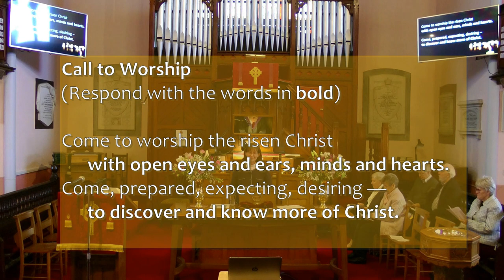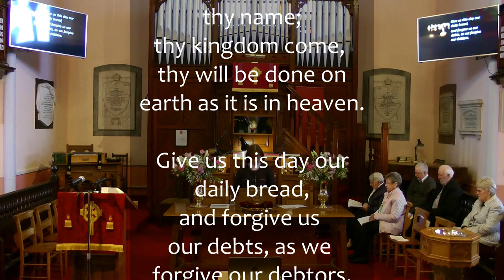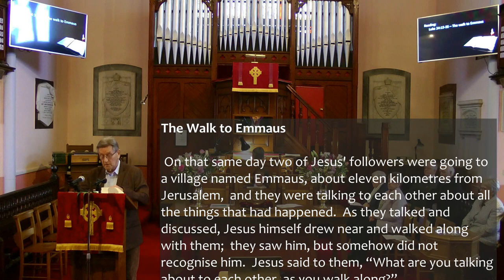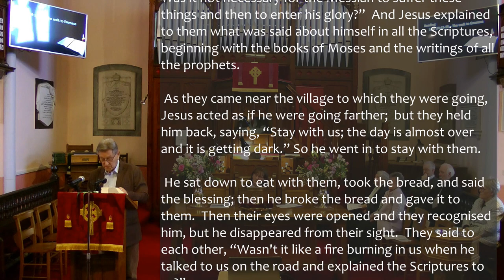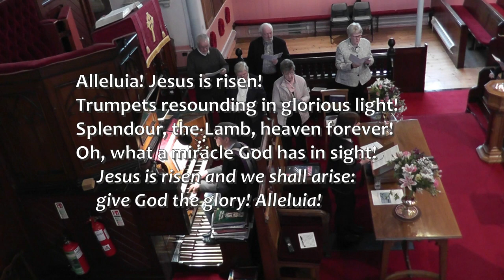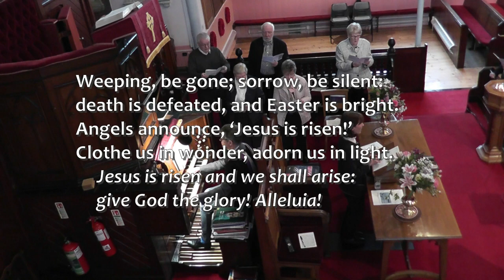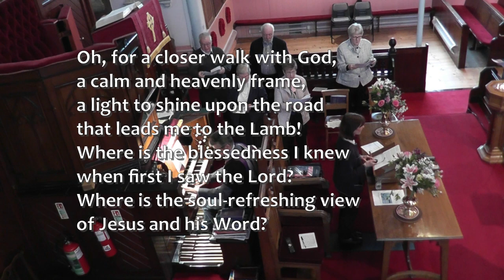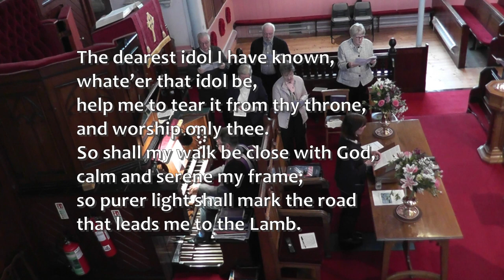Sunday Worship 23 April 2023, Third Sunday of Easter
Sunday Worship for 23 April 2023, The Third Sunday of Easter, from Cockpen and Carrington Parish Church, by Bonnyrigg, Midlothian, Scotland. The Minister is the Rev Lorna Souter. The Lay Pastor is Elizabeth Morton.

Music before the Service:
Aria
Noel Rawsthorne (1929–2019)

Music after the Service:
Resurrexit!
Andrew Gant (b. 1963)

Post production editors: Andrew Jack and John Adamson